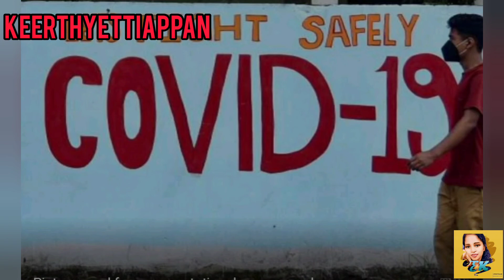puthu lockdown, puthu restrictions. appadi ena restriction🤔/keerthyettiappan/tamil/EK